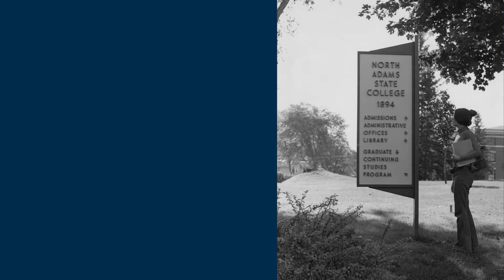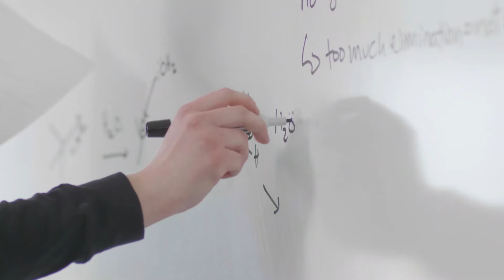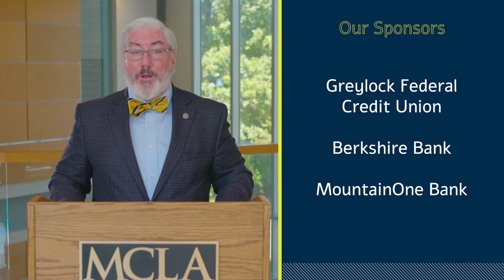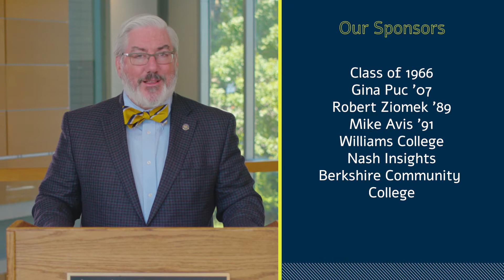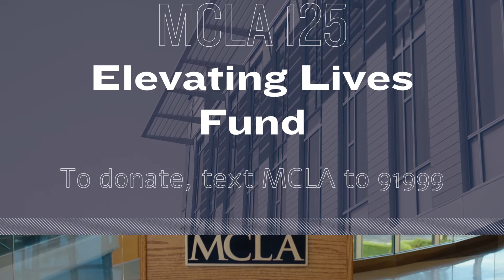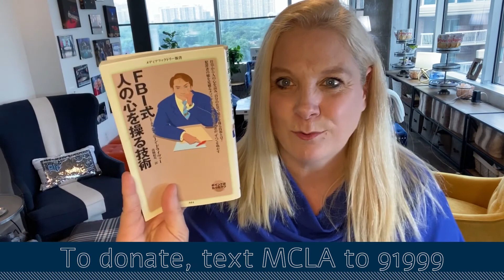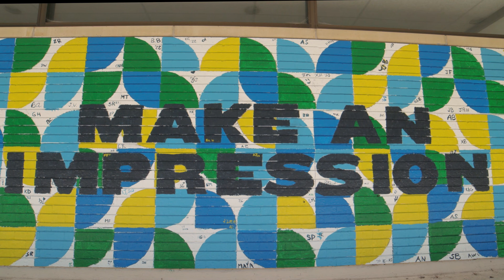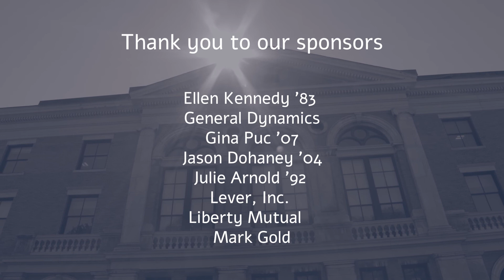MCLA's 125th Anniversary Celebration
Massachusetts College of Liberal Arts has been elevating lives and educating students for 125 years with a holistic goal: That students thrive as whole people, personally, academically, and professionally.

Thank you for joining us for MCLA’s 125th Anniversary Celebration. During the event, we will hear from Dr. James F. Birge, Chair of the Board of Trustees Mohan Boodram, and our three Presidential medallion honorees: The Fairbank Group, BRIDGE, and Jane Allen ’61 HD’02. There will also be special appearances from students, faculty, alumni, and friends near and far.

While there is no cost to attend the virtual Celebration, our goal is to raise an additional $10,000 in support of students by October 2, 2020. Your gift will immediately support students by funding student scholarships, internships, and covering student emergency need.